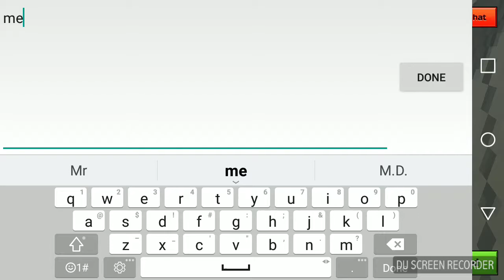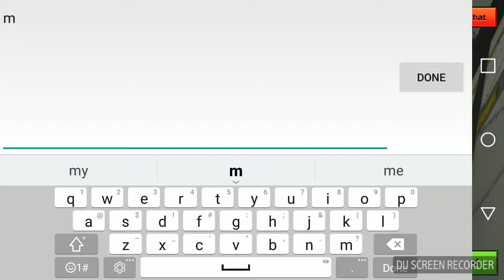How to win deadly games every time